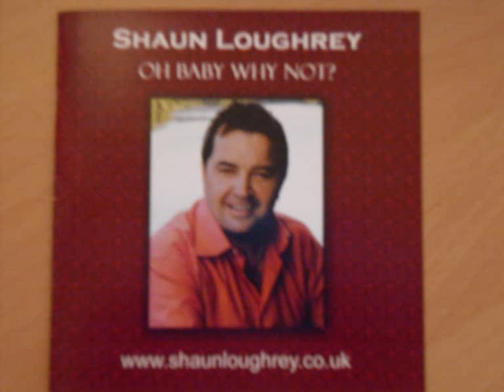Shaun Loughrey Galway Girl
Shaun Loughrey singing The Galway Girl